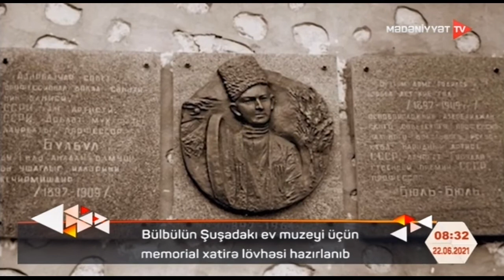Bülbülün Şuşadakı ev muzeyi üçün memorial xatirə lövhəsi hazırlanıb